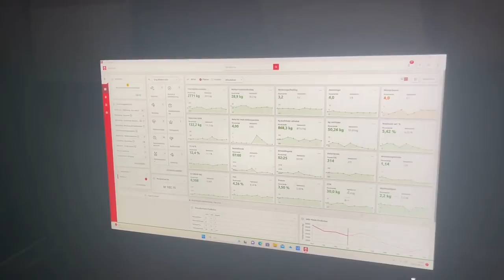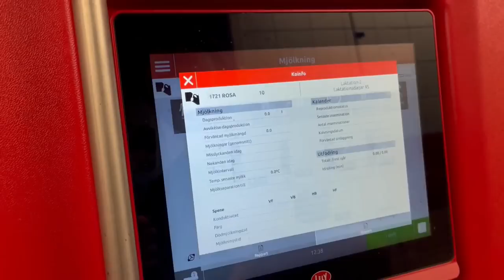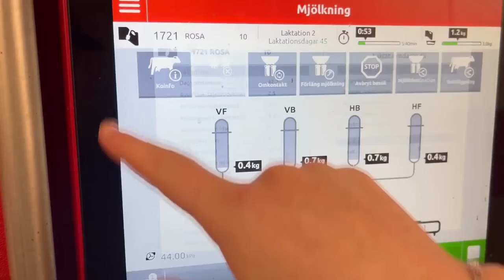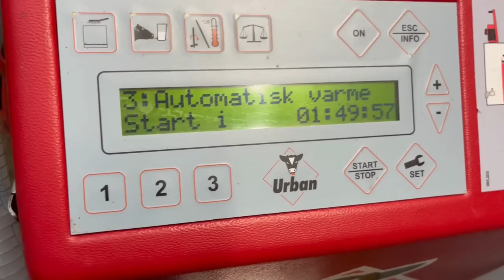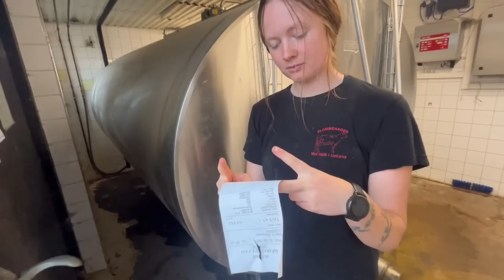POV - Gårdsbesök hos oss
Det finns videos på housetours, roomtours men har inte hittat någon på en farmtour därav gör jag en för er idag. Häng med på när jag visar er runt på vår gård och för att göra det hela lite roligare tog jag hjälp av Elly för att ni ska kunna se genom hennes ögon på gården :-)

Hoppas ni gillade konceptet! Tusen tack för över 3000 prenumeranter! :D